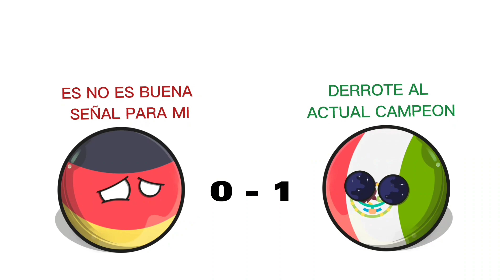Mexico en el Mundial Russia 2018 CountryBalls